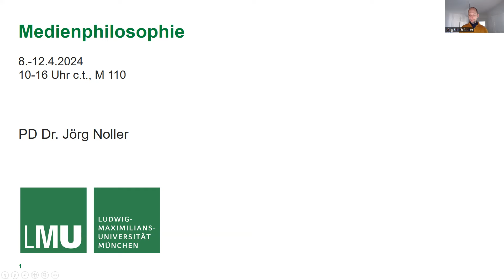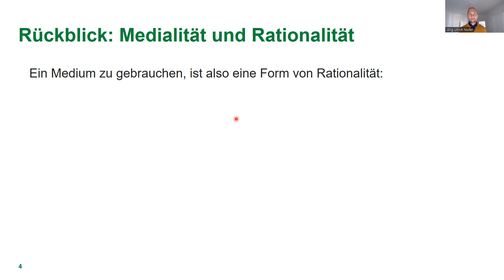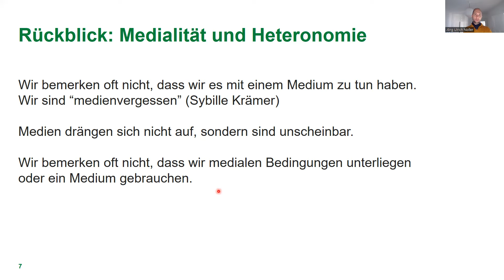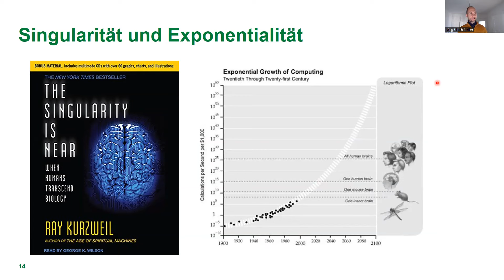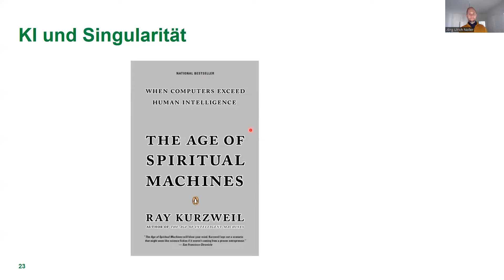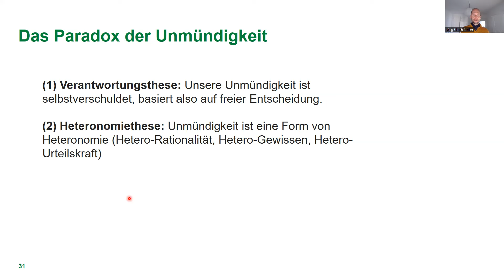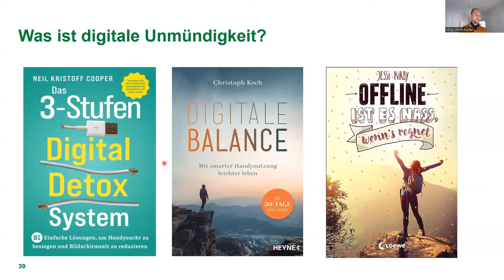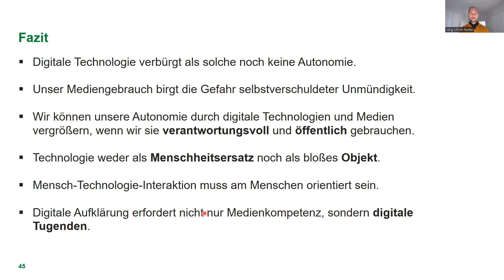Medialität, Anthropologie und Aufklärung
PD Dr. Jörg Noller
Vorlesung "Medienphilosophie"
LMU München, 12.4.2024